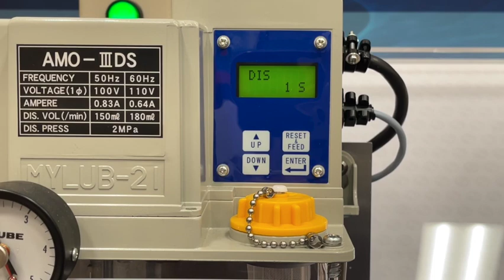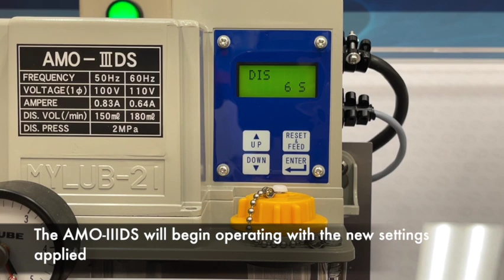Changing the Discharge and Interval on the AMO-IIIDS controller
A brief video detailing how to adjust the Discharge time and Interval time on the AMO-IIIDS controller.